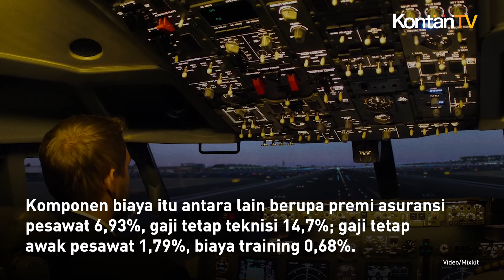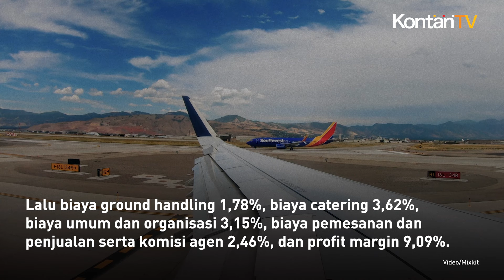Ini Alasan Harga Tiket Pesawat RI Termahal Kedua Di Dunia | KONTAN News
Harga tiket pesawat terbang di Indonesia termahal kedua di dunia.

Hal itu disampaikan Menteri Koordinator Bidang Kemaritiman dan Investasi Luhut Binsar Pandjaitan.

Usut punya usut, ada sejumlah komponen penyebab harga tiket maskapai penerbangan sangat mahal.

Contohnya, biaya tiket pesawat udara rute Cengkareng (CGK)-Surabaya (SUB) tipe pesawat A 320 (180 kursi) oleh maskapai kelas full service terdiri dari sejumlah komponen.

Komponen biaya itu antara lain berupa premi asuransi pesawat 6,93%, gaji tetap teknisi 14,7%; gaji tetap awak pesawat 1,79%, biaya training 0,68%.